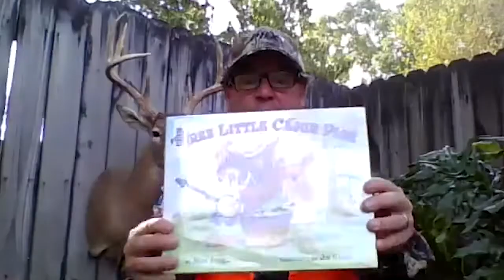Story Hour: "Three Little Cajun Pigs" written by Mike Artell and illustrated by Jim Harris.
Chris Counts, of The Brighton School, reads the cajun version of childhood favorite. "Three Little Cajun Pigs" written by Mike Artell and illustrated by Jim Harris.